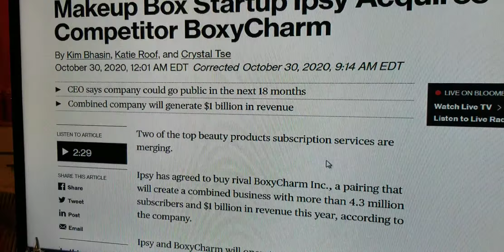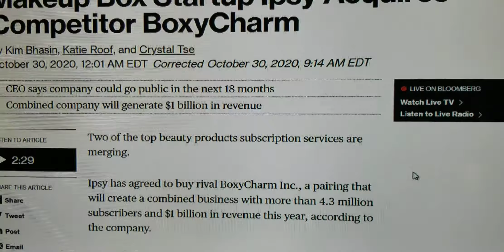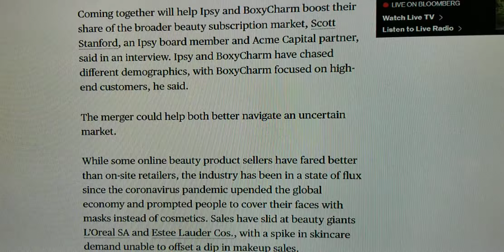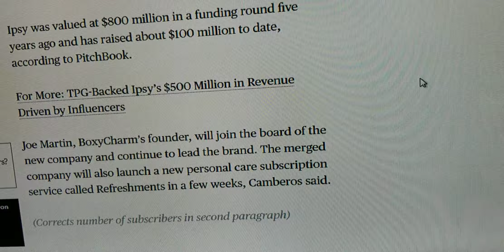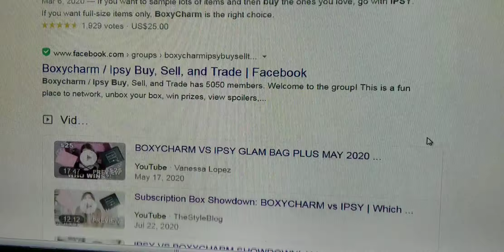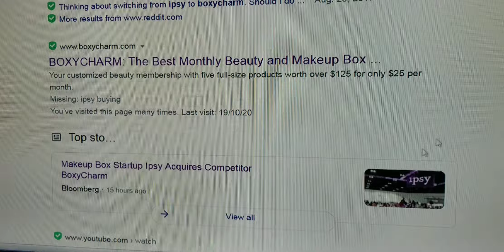Ipsy Buys Boxycharm October 2020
Ipsy Buys Boxycharm

You heard that right!!

Bloomberg announced yesterday that Ipsy has bought Boxycharm and will operate under as separate brands in a merged company called BFA Industries,  short for Beauty For Everyone.

The combined company could go public in the next 18 months said Ipsy chief executive officer Marcelo Camberos, who will lead the new company.

Smart move Ipsy..